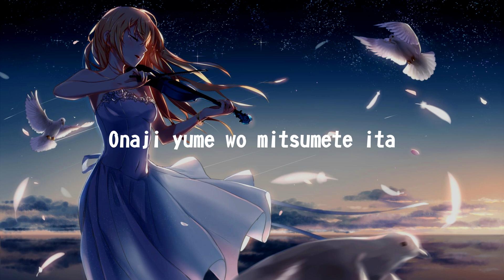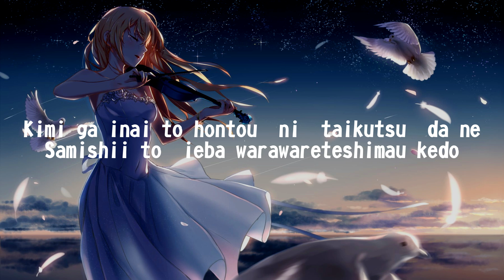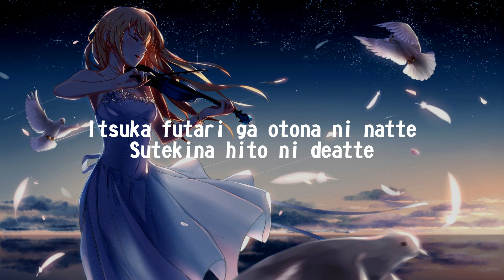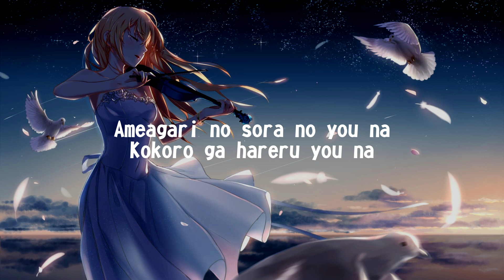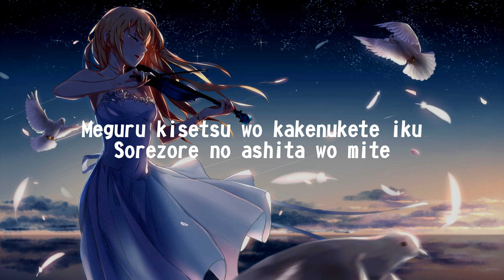Orange - 7!! (Lyrics) Shigatsu Wa Kimi No Uso ED 2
Song: Orange
Artist: 7!!

==Lyrics==

[Verse 1]
Chiisana kata wo narabete aruita
Nandemonai koto de warai ai
Onaji yume wo mitsumete ita
Mimi wo sumaseba ima demo kikoeru
Kimi no koe orenji iro ni somaru machi no naka

[Pre-Chorus]
Kimi ga inai to hontou ni taikutsu da ne
Samishii to ieba warawareteshimau kedo
Nokosareta mono nando mo tashikameru yo
Kieru koto naku kagayaite iru
[Chorus]
Ameagari no sora no you na
Kokoro ga hareru you na
Kimi no egao wo oboete iru
Omoidashite egao ni naru
Kitto futari wa ano hi no mama
Mujakina kodomo no mama
Meguru kisetsu wo kakenukete iku
Sorezore no ashita wo mite

[Verse 2]
Hitori ni nareba fuan ni naru to
Nemuritakunai yoru wa hanashi tsudzukete ita

[Pre-Chorus]
Kimi wa korekara nani wo mite ikun darou
Watashi wa koko dе nani wo mite ikuno darou
Shizumu yuuyake orenji ni somaru machi ni
Sotto namida wo azukеte miru

[Chorus]
Nan oku mo no hikari no naka
Umareta hitotsu no ai
Kawaranakute mo kawatte shimatte mo
Kimi wa kimi dayo shinpai nai yo
Itsuka futari ga otona ni natte
Sutekina hito ni deatte
Kakegae no nai kazoku wo tsurete
Kono basho de aeru to ii na

[Instrumental Interlude]

[Outro]
Sorezore no yume wo erande